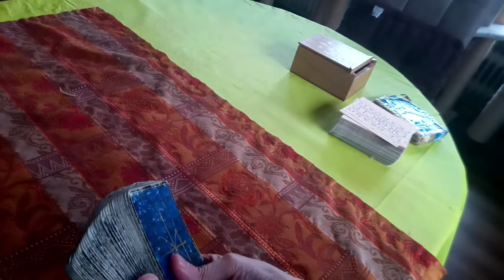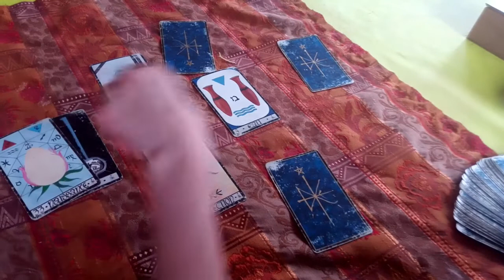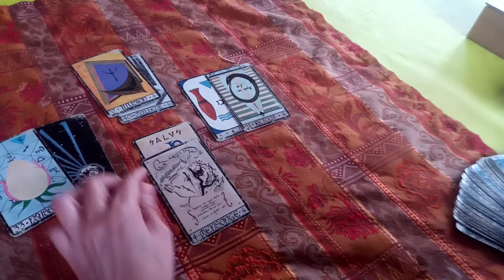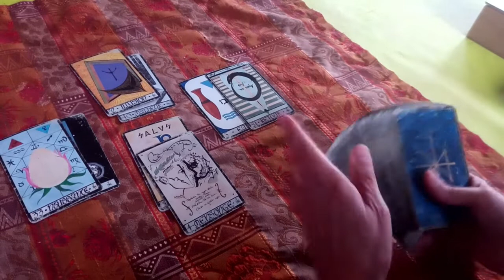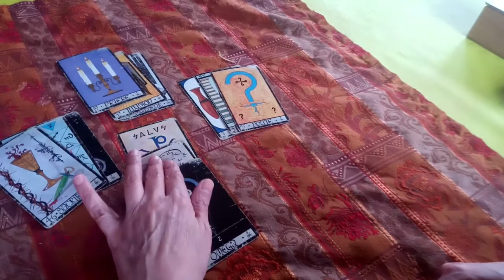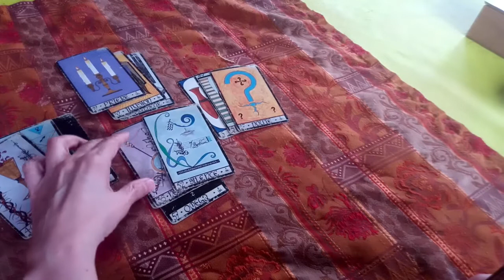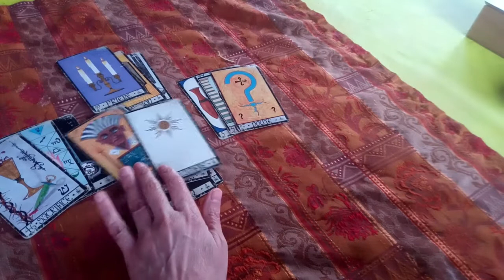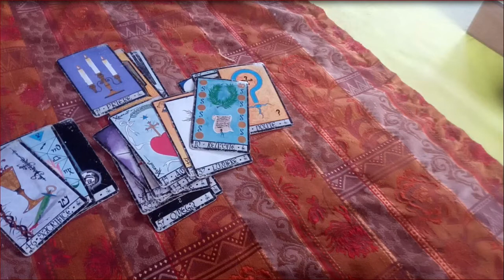🃏 tirage de cartes voyance: #6 Evolution en France par rapport au Coronavirus 🇫🇷 voyance avec Madi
► Playlist  Astrologie védique et uranienne

► Comment trouver votre ascendant sidéral?